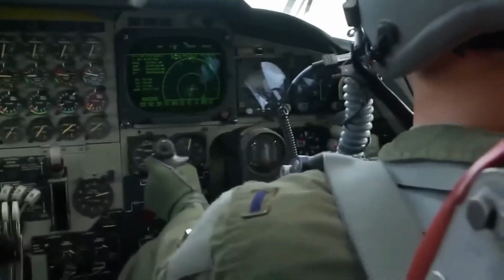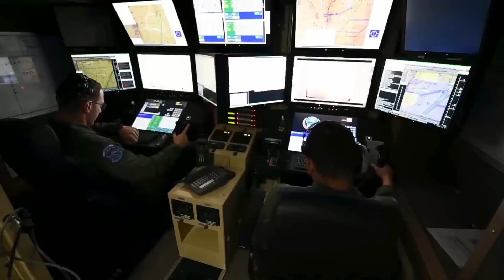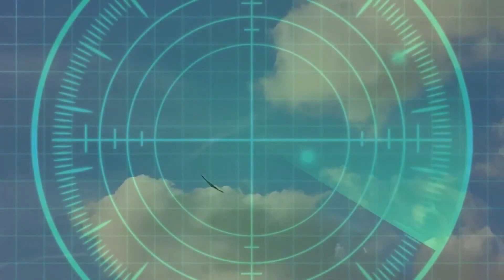The B-21 Raider: A Glimpse into America’s Future Air Power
The B-21 Raider stands as a testament to over three decades of innovation in aerial combat design, and the U.S. Air Force proudly counts it as the vanguard of their next-gen bomber fleet.